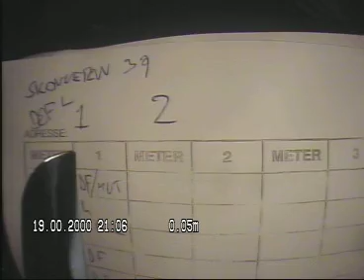Skovveien 39 Pipeløp 2